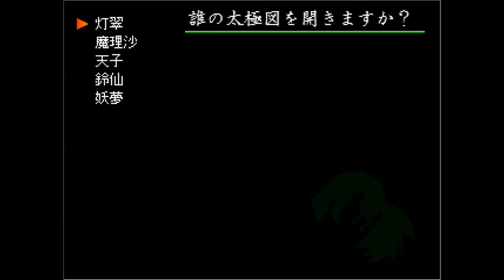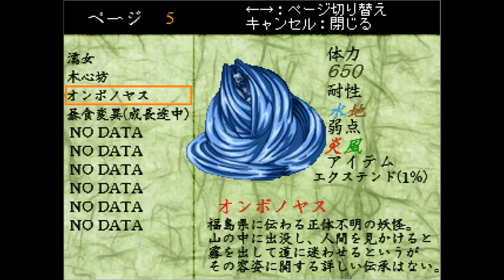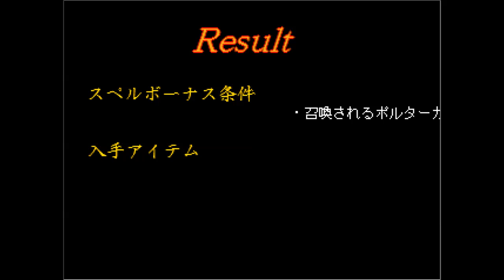【新作東方系RPG】十六夜さんが「東方翠狐伝 ～ Vanishing Illusion 」をプレイ その3白玉楼～廃洋館まで